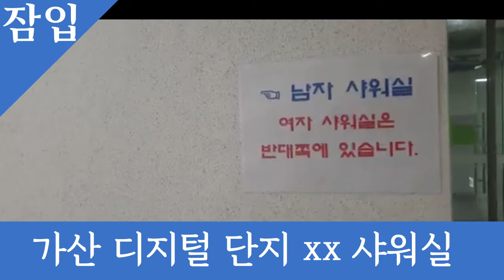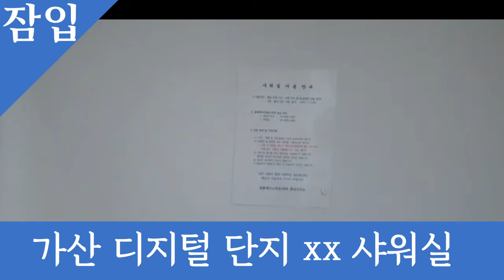가산디지털단지 대륭테크노타운 xx차 샤워실 긴급 잠입? مجمع غازان الرقمي دايوونج تكنو تاون دش الطوارئ؟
행복하고 건강한 삶을 위한 상담